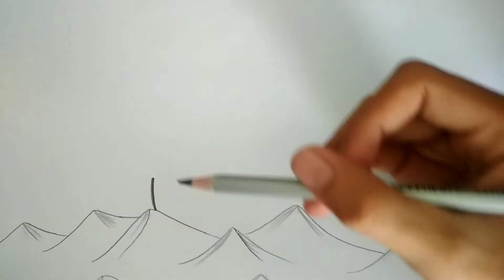Vẽ Thuyền Buồm trên biển - How to draw a Sailboat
Hướng dẫn vẽ thuyền buồm lên đênh ở biển cực đẹp đơn giản bằng bút chì - How to draw a sailboat, bạn nào yêu thích vẽ thuyền buồm thì hãy xem video để vẽ theo nha
Chúc các bạn vẽ thuyền buồm thật đẹp!